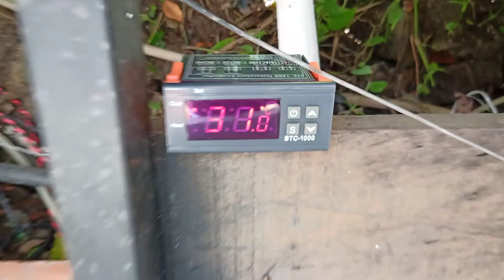Em teste 1 Dispositivo duplo para aquecer a água na criação de tilápias em Caixa de água